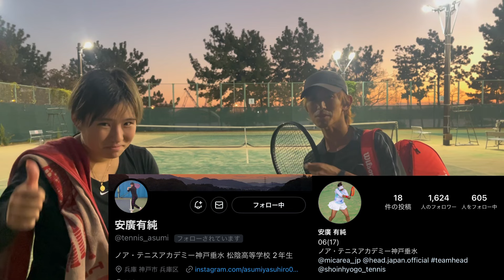【全日本ジュニア】vsハードストローク女子高生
uFit RELEASER Mini
◆Amazon購入リンク

uFit RELEASER Mini
◆Amazon購入リンク

↓持ち運ぶ必要がない人はさらに強力なuFit RELEASERがおすすめ

スポンサー様一覧↓

初心者からオープンレベルまで！
気軽に大会に参加してみたい方はコチラ！↓
テニスプレミアム

ストリング張り替えや用品揃えたい
道具について相談したい方はコチラ！↓
テニスショップ浅草

身体のマッサージ、ケア、鍼灸など
院長もテニスプレーヤー！
opt.（オプト）鍼灸整体院

フェデラー選手、錦織圭選手使用メーカー！

身体に悪いモノを使わない完全健康食のトップ
COMP